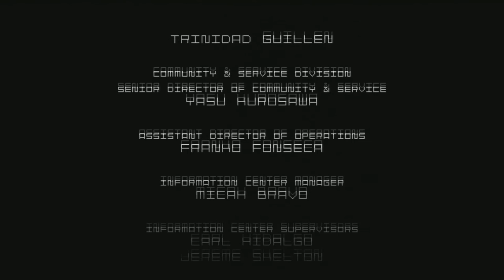Space Invaders Infinity Gene - Tardun is 100% Complete!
I 100%'d the game!!!  Goddamnit the free-clear made me cry trying to finish.  I came close so many times and takes like 2 hours to get from 0 to 5-6 (31 lvls incl. the bs 1st one).  No more space invaders, my head hurts.  Btw, so worth the 10 bucks I feel stupid for ever questioning if I should purchase it or not.  Mind you, I like this sorta game...Super Stardust is a lot of fun too and come Xmas I'm picking up a 50 inch led 3d tv by LG...I look forward to 3d Super Stardust.